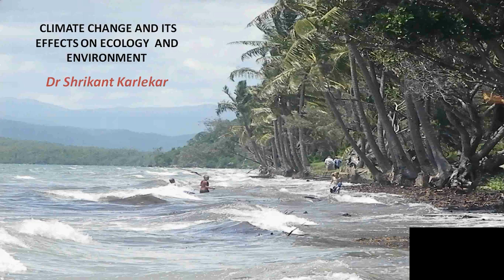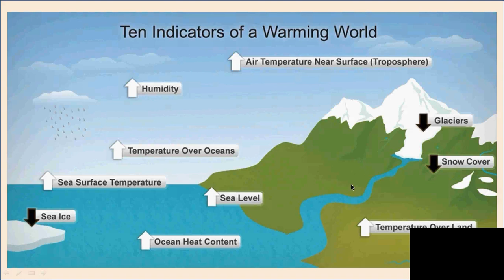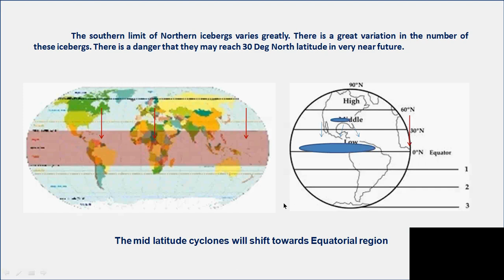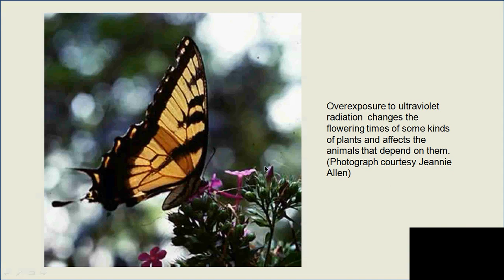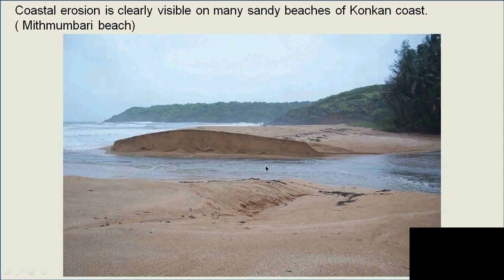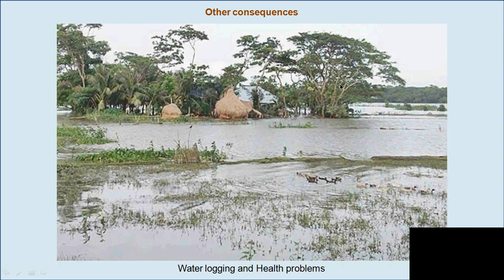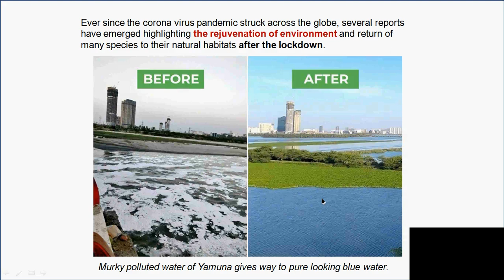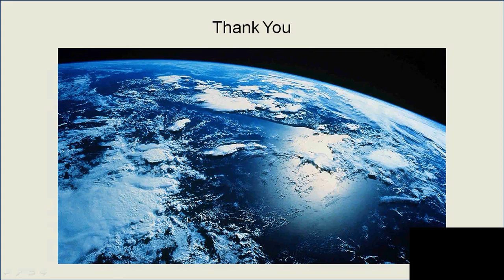MSS VV Webinar - Climate change and its effects on Ecology and Environment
Video recording of webinar hosted by Maharashtra Seva Sangh, Mulund - Vidnyan Vibhag on the topic, "Climate change and its effects on Ecology and Environment" presented by DR Shrikant Karlekar, Geologist and Environment Enthusiast.

Date and Time of the Webinar: 17th May 2020, 11:00 AM IST onwards